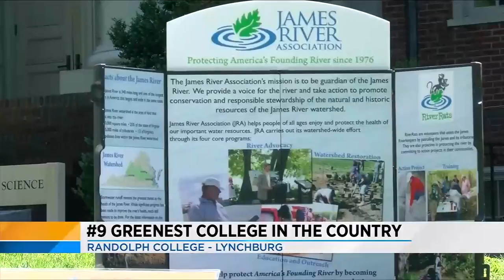Tuesday Morning News Brief